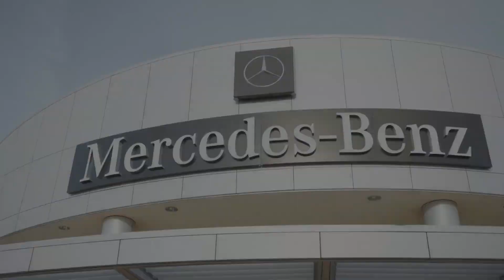Schumacher European, New Mind Set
Stop by: 18530 North Scottsdale Rd, Phoenix, Arizona